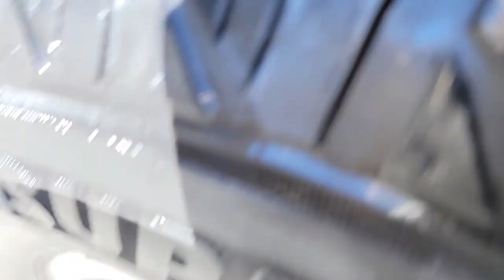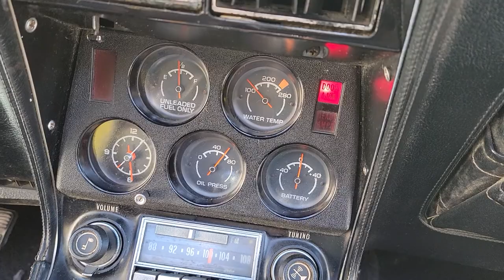1976 corvette stingray 400hp 350 crate motor